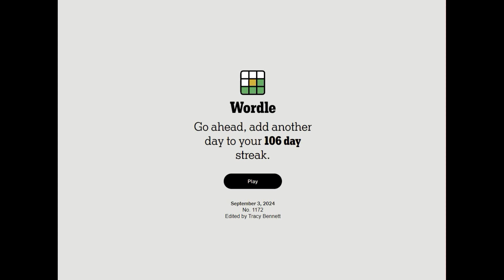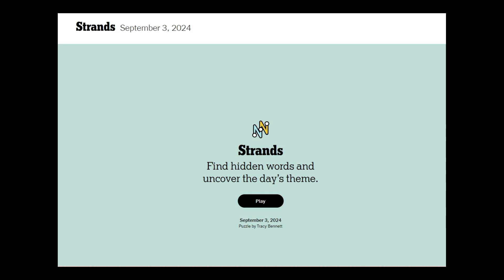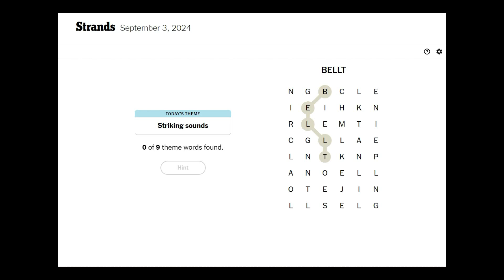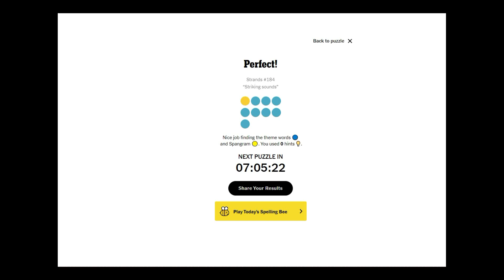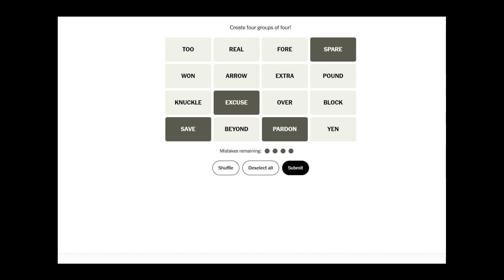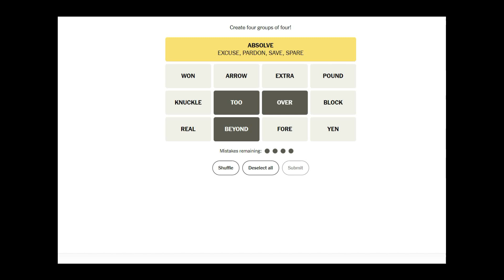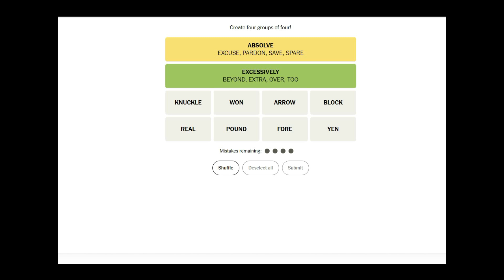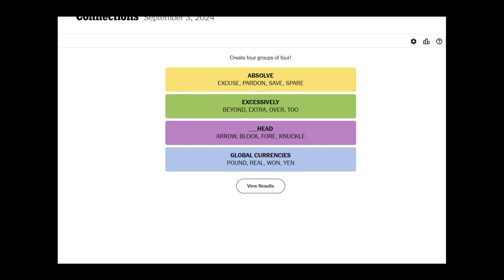Morning Routine becomes Afternoon Routine with wordle, strands and connections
NYT games Wordle, Strands and Connections.  Stretching my brain in the afternoon instead of evening.